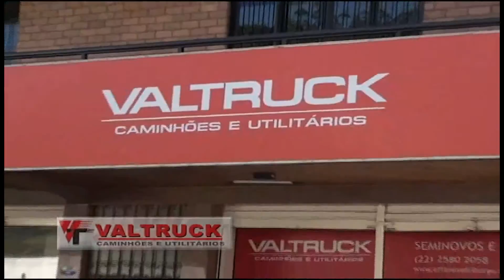TVC Canal 06 - Momento de Reflexão 07-12-2016